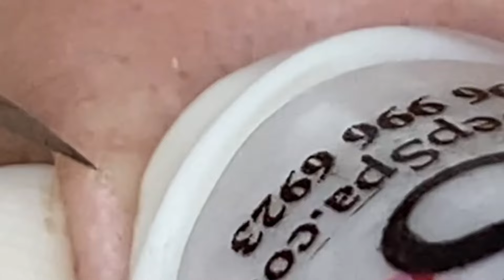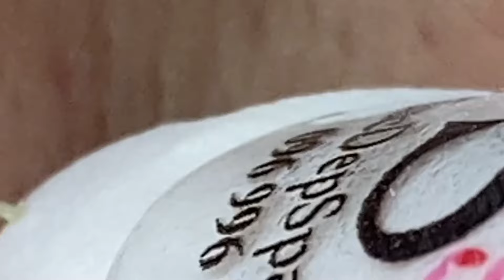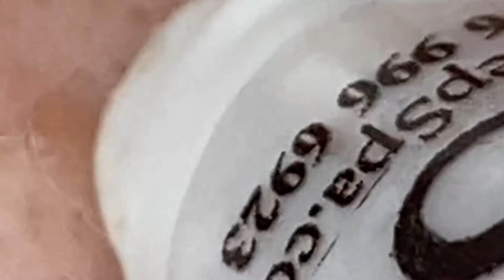العناية بالبشرة الفاخرة اليومية للوجه مع وكالة ناسا